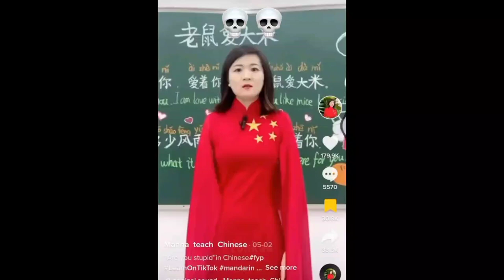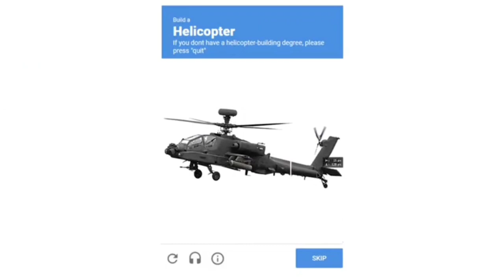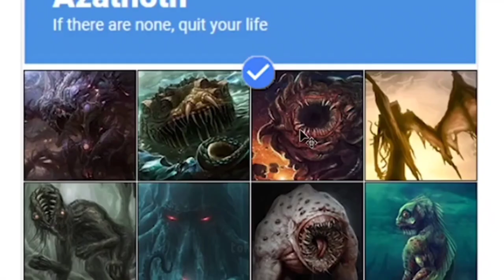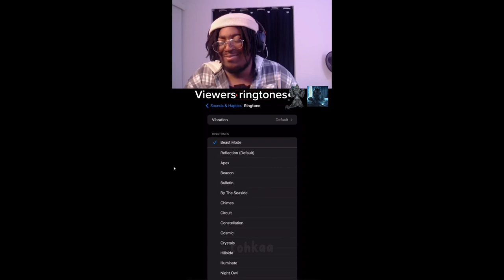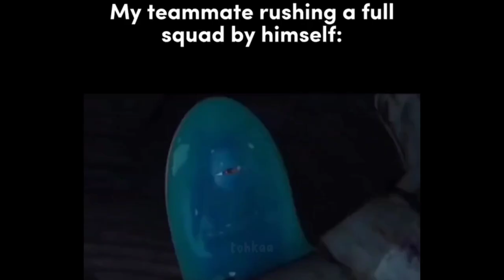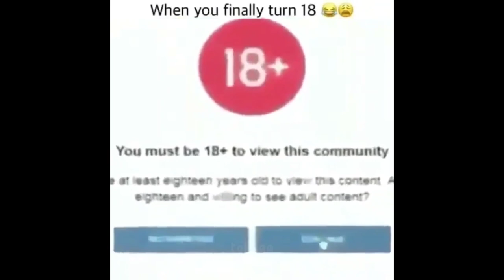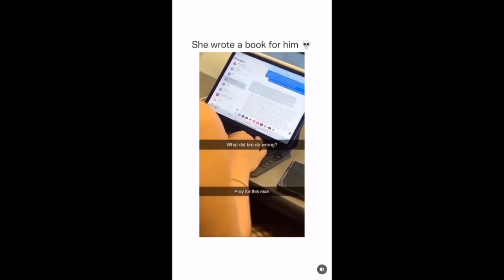offensive memes that if ylyl v44